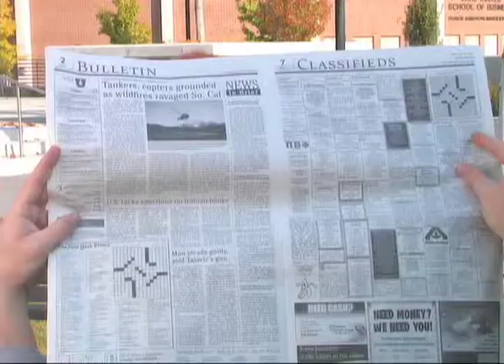University of Utah - Rising Higher